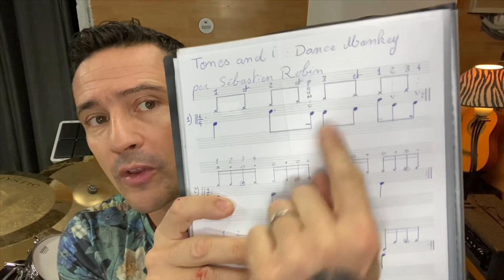Tuto Batterie Dance Monkey Tones and i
🔥🥁NOUVEAU🥁🔥
VOUS SOUHAITEZ UN EXERCICE PERSONNALISÉ ?
(10€ la capsule vidéo personnalisée sur votre demande)

Le cover complet sur IGTV insta @Seb_latelierdurythmetoulouse

Si vous aimez ma pédagogie faites moi le savoir sur les avis Google de l’atelier du Rythme Toulouse ici :

Site atelier du rythme

Mon matos :

Enregistré simplement avec mon iPhone 11 !

Batterie : DW design série noir mat 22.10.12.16
Double pédale DW 9000
Caisse claire : Pearl Dennis Chambers
Cymbales : Mystic Cymbals Dragon
Ride 21-crashs 16 et 18-china 18-charley14-splash Mystic Kraken 12.
Stacker Mystic Horus 14 sur 16
Baguettes : Vic Firth F1